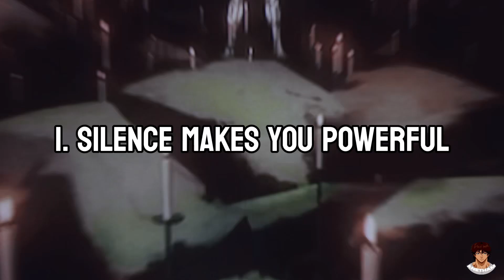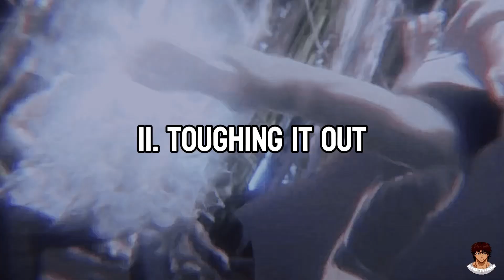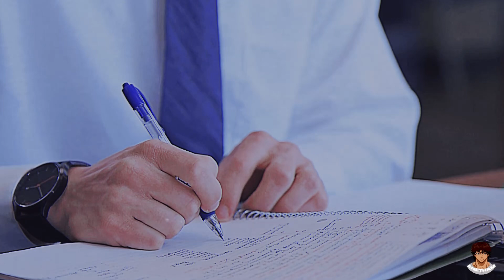The Modern Day Spartan OHMA TOKITA…